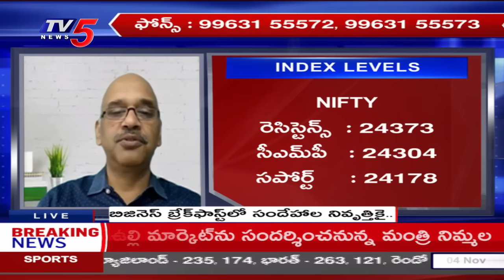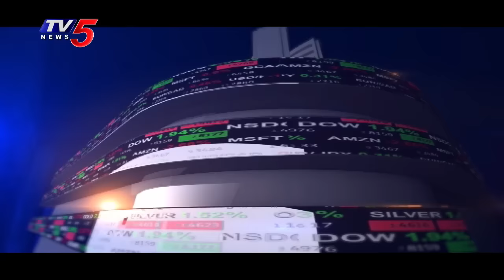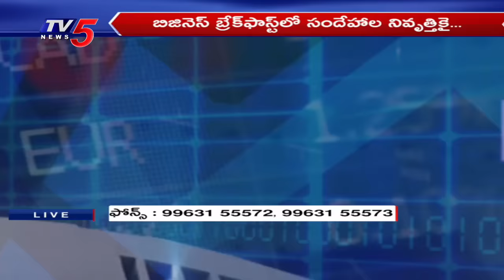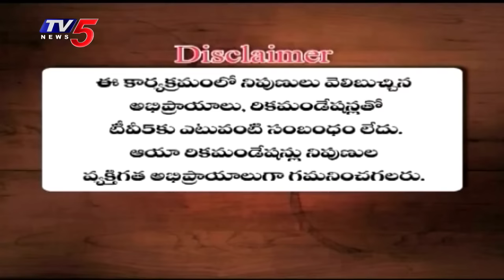Business Breakfast | Stock/Share Market News | 04-11-2024 | TV5 Money